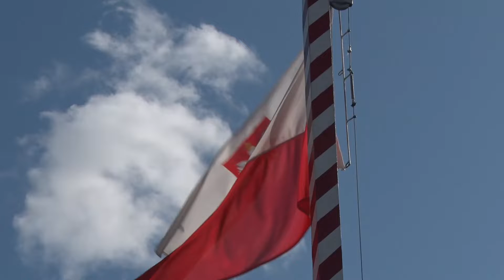Polijas Republikas parlamenta Senāta priekšsēdētāja vizīte Latvijā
2019.gada 6.septembris.
Saeimas priekšsēdētāja Ināra Mūrniece un Polijas Republikas Senāta priekšsēdētājs Staņislavs Karčevskis (Stanislaw Karczewski) tiekas ar Polijas kontingenta karavīriem Ādažu bāzē.